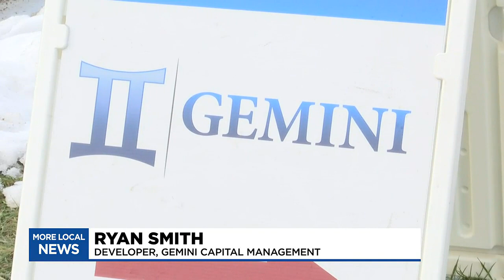Old Merrill High School building redeveloped into apartment complex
The developer of the old Merrill High School has turned the building into an apartment complex to bring new housing to the area.